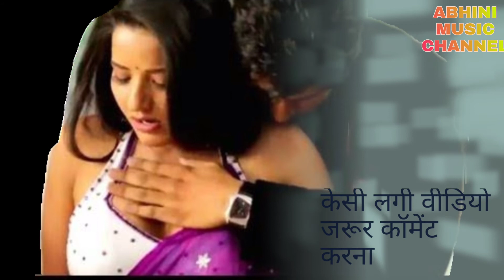छेला गुर्जर को ना मानो देखो रात में।न्यू गुर्जर रसिया ।धर्मेन्द्र गुर्जर की आवाज में।।abhini music।।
अभिनि म्यूजिक  चैंनल में आपका स्वागत है 🙏

singar .dharmendra gurjar

recoding. dev studio jora

चेंनल डायरेक्टर,,   अनिल आर्मी  एंड सोनू आर्मी    ,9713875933 ,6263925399

song..,,,,,,,,,,,,,छोरा गुर्जर कोना मानो देखो रात में मोकू          पकड़ के लग्यो बहना साथ  में ।।

,,,,,चैंनल को subscrib करे ,,,,,